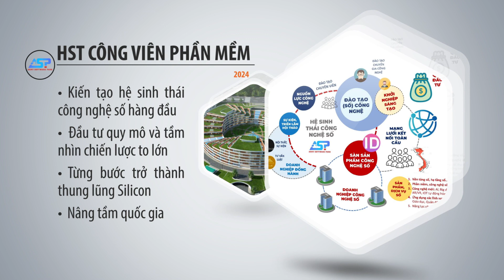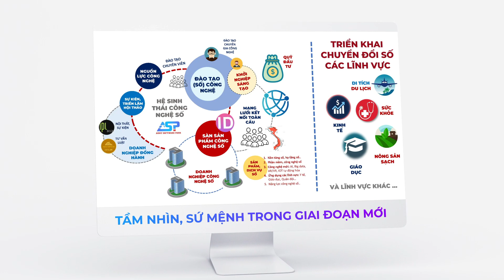Hệ sinh thái ASP